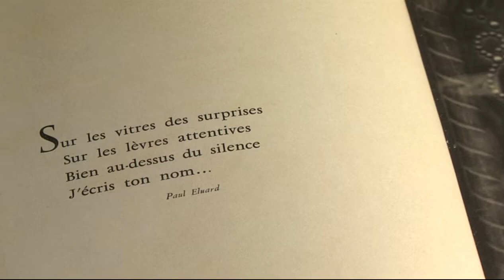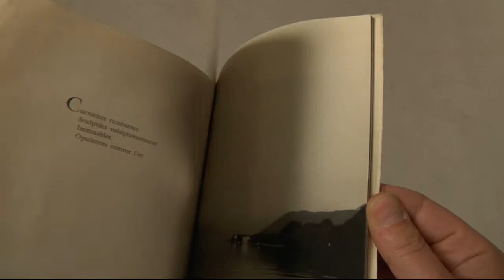Blanc & Demilly - Pioneering French Photographers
An introduction to the photographs of Theo Blanc and Antoine Demilly who teamed up in the 1920s and photographed under a single identity for the next four decades.

Innovators who used their technical mastery to experiment with all styles of photography, they turned Lyon into a photographic centre.

Their role in the history of photography was recognised with an exhibition at the Pompidou Centre in Paris in 2000.

This video was commissioned to coincide with an exhibiton of their work (Blanc and Demilly - The Window of Surprises) at London's Rathbone photography gallery in 2009.

This replaces a lower resolution version previously on this site